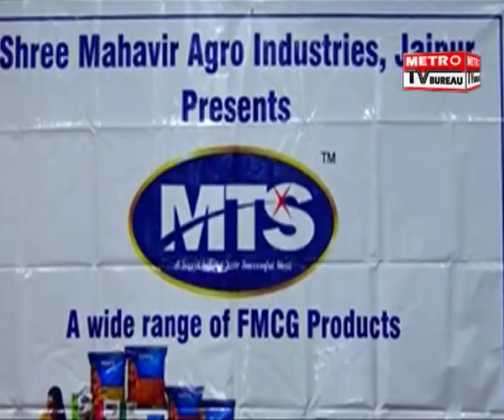SHREE MAHAVIR AGRO FMCG PRODUCT LAUNCH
SHREE MAHAVIR AGRO FMCG PRODUCT LUNCH